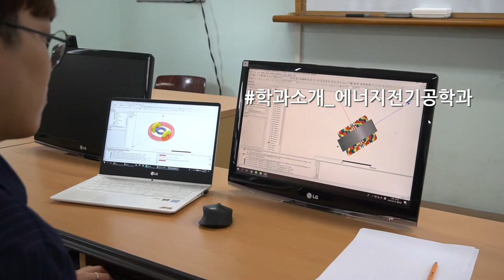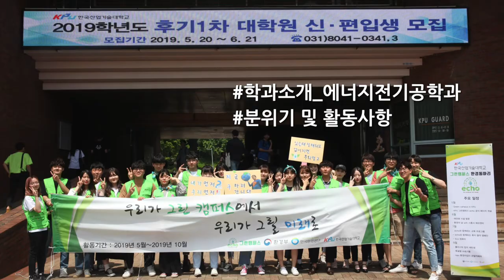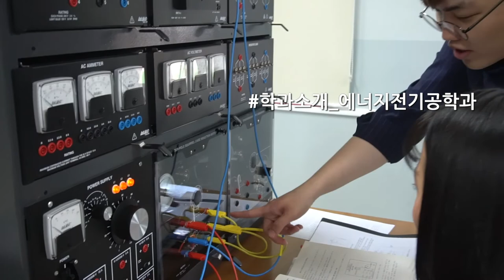[K_University] Department of Energy and Electrical Engineering